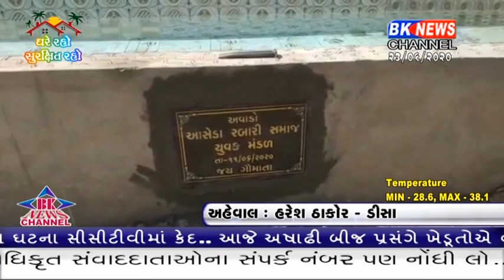બનાસકાંઠા જિલ્લામાં ઉનાળા સમયે પાણીની વિકટ સમસ્યા સર્જાય છે..